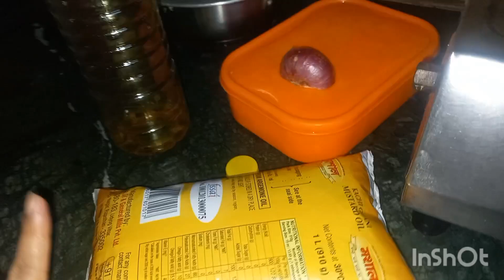sara diner kaj kormo r cheler dushtumi ay babe kete jay sara din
Indian vloge
beanglavloge
a simple day in my life
a simple house wife (Debika)
home work
lifestyle
viralvloge
cute vloge
happy house wife
cute baby
chondighorh life style for couple
motivation
a simple house wife
vloge